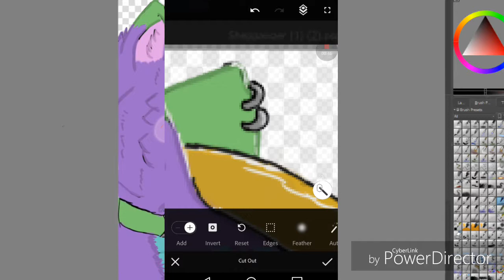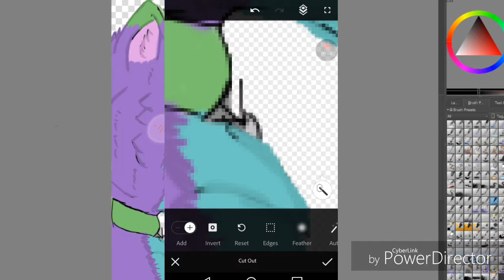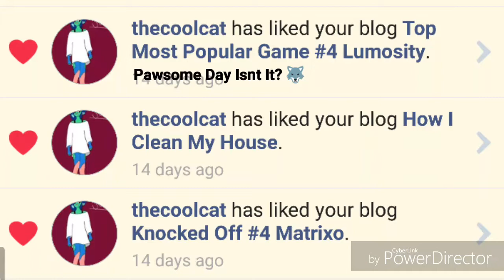Haley Kandy | Teaching My Friend Sheppy On How To Use Adobe Photoshop (Mobile) (Chill Video)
I hope you guys enjoy this video of me playing! Make sure to give my video a [LIKE][COMMENT][SHARE] to be shouted out in my next video! and also guys if you are new to my channel please give me loving [SUBSCRIBE] and hit that [NOTIFICATION BELL] to be notified of what video comes out next!

Ferzu: Wusky Fox
Furry Amino: Wusky Fox

The newest gaming channel delivering the funniest gameplay and other videos. Support your fellow youtuber by giving a subscribe to my channel! and also don't forget to like my videos, comment and share! you can also find me on my social medias, link is in the bottom of the description.

If You Want To Add Me On Xbox Here Is My Gamertag: Lonewolfalpha03